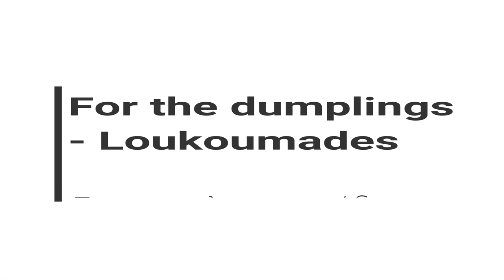Βιγκαν Λουκουμάδες - Συνταγή -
Greek VEGAN Dumplings - Loukoumades - Λουκουμάδες VEGAN

Täglich einfache und gesunde veganerezepte 🥑🥒🥦🥕

Ingredients

250 ml water

200 g granulated sugar

1 slice lemon

1 tablespoon(s) Maple syrup

For the mousse

200g Coconut cream

200g couverture

1 tsp vanilla extract

50g powdered sugar

For the dumplings - Loukoumades

280 ml water, at room temperature

9 g yeast

1 tablespoon(s) Maple syrup

1 pinch salt

200 g all-purpose flour

50 g corn starch

To serve

Maple syrup

grated coconut

Συστατικά

250 ml νερό

200 γρ. ζάχαρη κρυσταλλική

1 φέτα λεμόνι

1 κ.σ. σιρόπι από σφένδαμο

Για τη μους

200γρ. ΚΡΕΜΑ ΚΑΡΥΔΑΣ

200γρ. κουβερτούρα

1 κ.σ. εκχύλισμα βανίλιας

50γρ. ζάχαρη άχνη

Για τους λουκουμάδες

280 ml νερό, σε θερμοκρασία δωματίου

9 γρ. μαγιά ξηρή

1 κ.σ. σιρόπι από σφένδαμο

1 πρέζα αλάτι

200 γρ. αλεύρι γ.ο.χ.

50 γρ. κορν φλάουρ

ελαιόλαδο, για το τηγάνισμα

τριμμένη καρύδα

σιρόπι από σφένδαμο